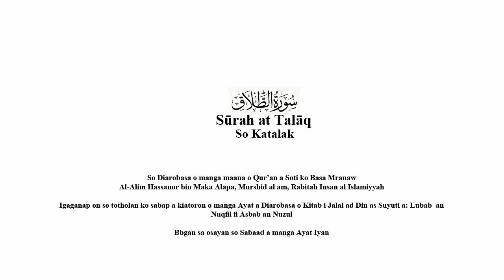065 - Sūrah at Talāq - So Katalak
So Diarobasa o manga maana o Qur’an a Soti ko Basa Mranaw
Al-Alim Hassanor bin Maka Alapa, Murshid al am, Rabitah Insan al Islamiyyah

Igaganap on so totholan ko sabap a kiatoron o manga Ayat a Diarobasa o Kitab i Jalal ad Din as Suyuti a: Lubab  an Nuqfil fi Asbab an Nuzul

Bbgan sa osayan so Sabaad a manga Ayat Iyan